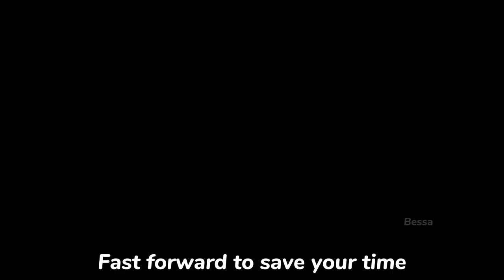ONE PIECE ODYSSEY Gameplay (Part 11) - 28 minutes Gameplay without commentary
Hey everyone, welcome to my gameplay video of One Piece Odyssey. One Piece Odyssey is an exploration-based game that takes place in the One Piece universe, and it's a must-play for fans of the series. In this video, I'm going to be showing you some gameplay footage without any commentary, so you can fully immerse yourself in the game.

One Piece Odyssey is a game that allows you to explore the vast world of One Piece and interact with your favorite characters from the series. The game's exploration mechanics are top-notch and it's a lot of fun to wander around and discover new locations. The graphics are also impressive, with detailed and colorful environments that really bring the world of One Piece to life.

The gameplay is also smooth and responsive, making it easy to navigate through the game's different areas. The combat system is also well-done, with a good balance of strategy and action.

One of the things that I love about One Piece Odyssey is the level of detail put into the game. From the character designs to the environments, everything feels authentic and true to the series. The game also has a variety of side quests and activities that you can do, which helps to keep things interesting.

One thing to keep in mind is that the game is still in the demo phase and there may be bugs or glitches. However, from what I've seen so far, the developers are doing a great job in fixing them as soon as they can.

In conclusion, One Piece Odyssey is a game that any fan of the series should check out. The exploration and gameplay mechanics are solid, the graphics are stunning, and the game is true to the series. The game is available on PC and I highly recommend giving it a try. So, sit back, relax and enjoy the One Piece Odyssey Gameplay without commentary.

Areas Explored in this video are :

➥ Alubarna Desert
➥ Path to Garrison
➥ The Royal Army Garrison
➥ Desert Byway
➥ Baroque Works Hideout